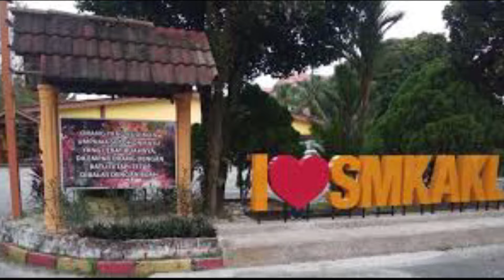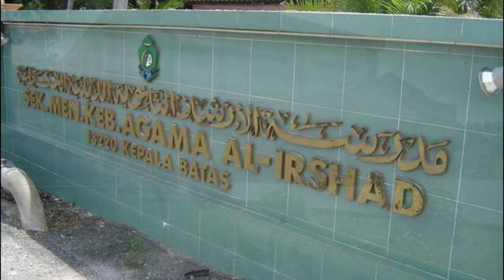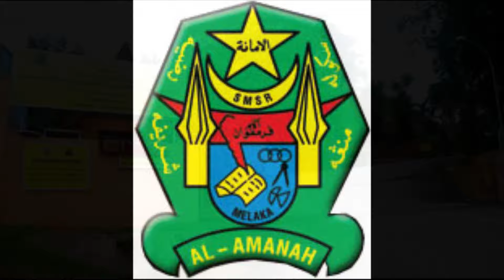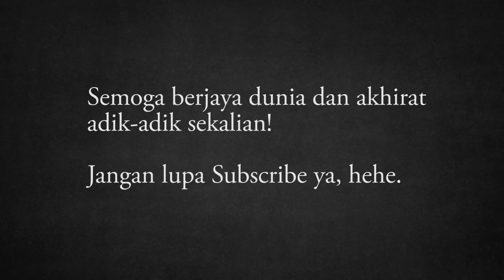12 Sekolah Agama Terbaik di Malaysia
Sekolah anda ada ke dalam senarai ni? komen sikit...

berdasarkan keputusan SPM 2019 mengikut GPS (Gred Purata Sekolah) masing-masing.